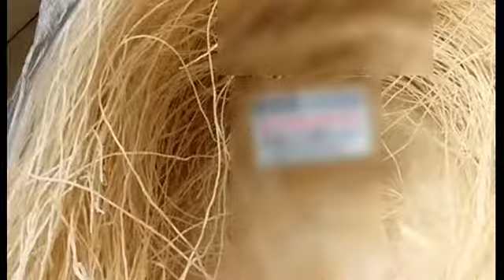鸭血粉丝汤的做法视频 鸭血粉丝汤鸭血和粉丝处理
鸭血粉丝汤的做法视频 鸭血粉丝汤鸭血和粉丝处